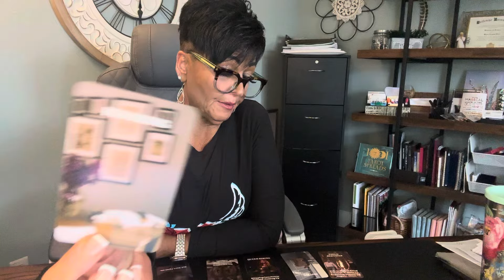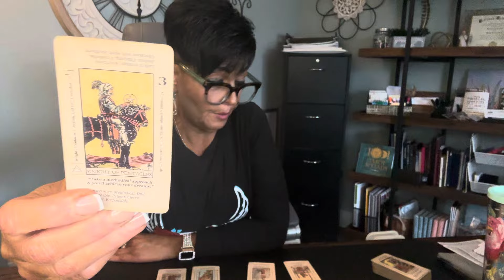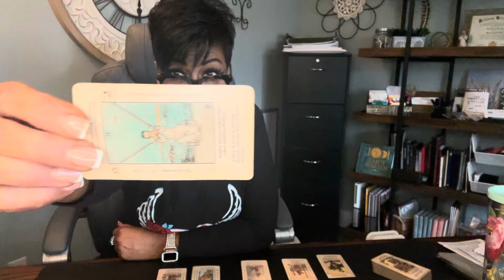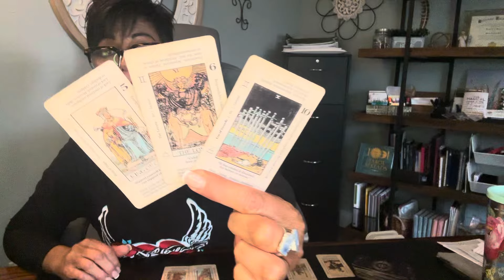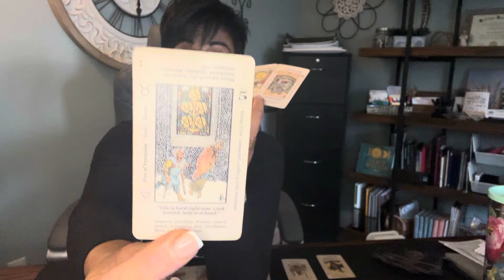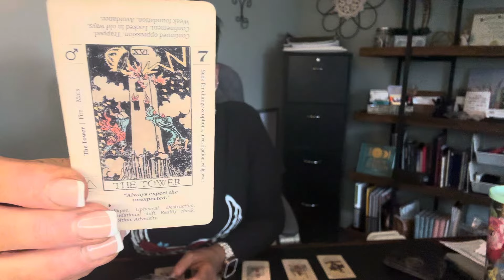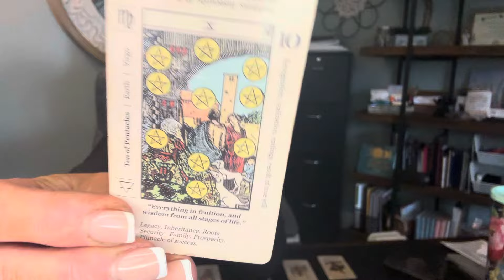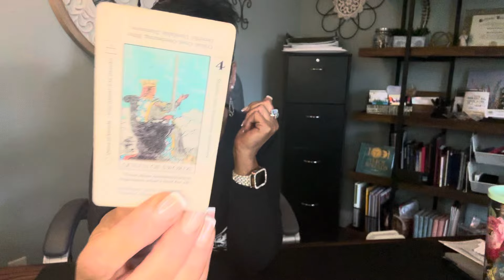Weekend Vibe - Collective Reading What You Can Expect This Weekend.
Decisions are made several are choosing to leave with bags packed. Many are moving. However, I feel the most of you are choosing to invest in a higher version of self.